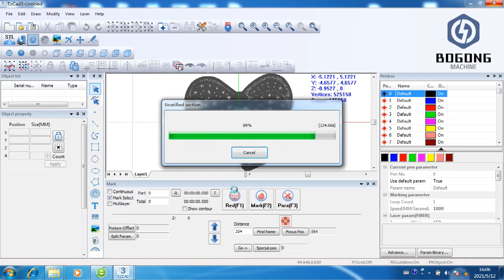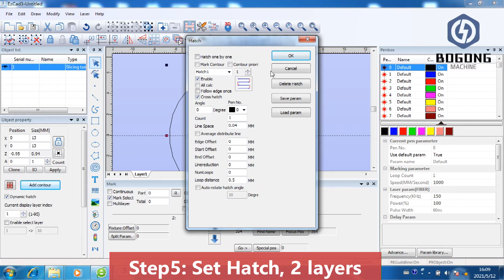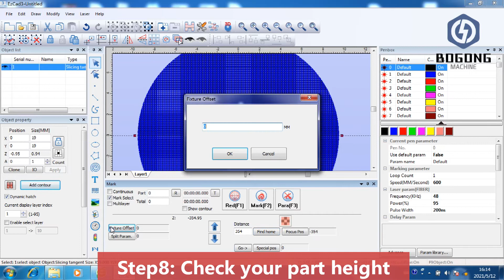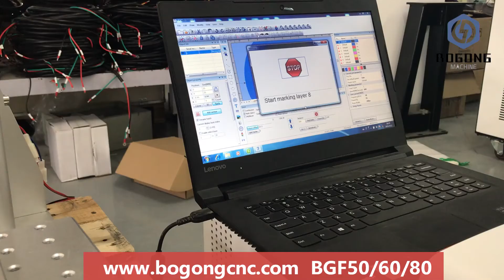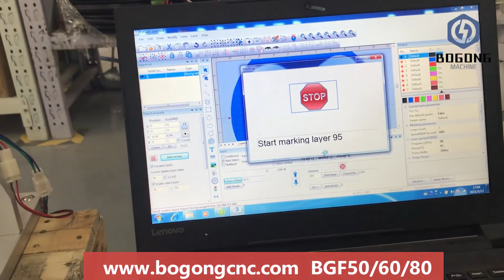BG EZcad3 (Tutorial) - How to make 3D deep engraving with Ezcad3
To be precise, this is a working demonstration of 3D relief using a 2D machine and embossed board.

As in the video, this is a 60W JPT mopa series machine with EZcad 3 flat embossed board to complete the sample of brass material

Its working principle imitates the jitter of the Z-axis lens in the 3D galvanometer, and the up and down movement of the electric column is to copy this principle, so that the work of 3D relief can be achieved.

Nowadays, you can experience 3D relief at the price of a 2D machine, it's worth a try!